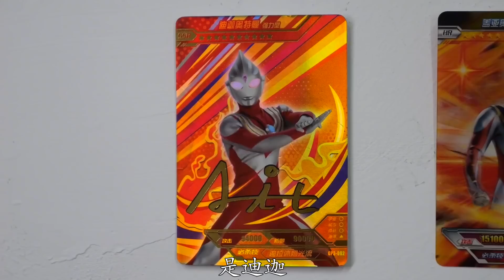奥特曼卡片丨奥特曼捉迷藏，唱歌找怪兽，奥特版《孤勇者》《月老掉线》会唱吗【学霸手作夏多多】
捉迷藏？唱歌找怪兽？你能找到吗？
学霸手作夏多多 奥特曼卡牌 奥特曼 我们的内容均以儿童安全为前提制作，不会包含任何可能对其造成伤害的情节。